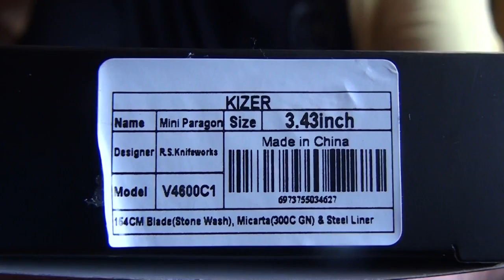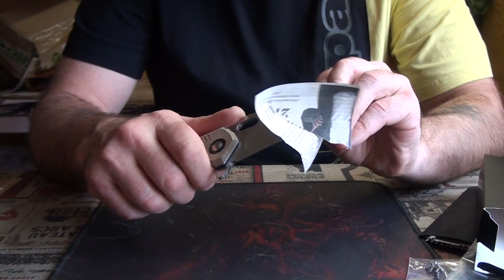Kizer Mini Parаgon нож городского выживальщика.Сталь 154СМ.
Нож своеобразный по форме,но прошу вульгарные комментарии  по поводу данного ножа не озвучивать.